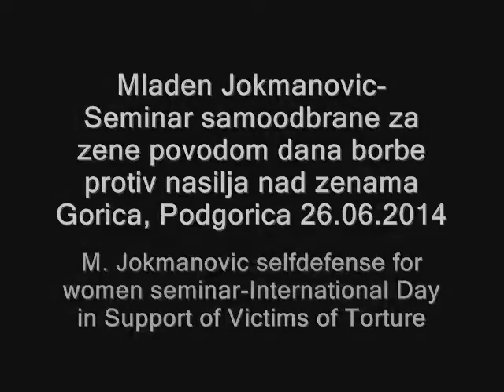Mladen Jokmanovic- seminar samoodbrane za zene, Podgorica 26.06.14 NTV Montena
Besplatan seminar samoodbrane za zene povodom dana borbe protiv nasilja nad zenama*** Free self defense for women seminar for International Day in Support of Victims of Torture.